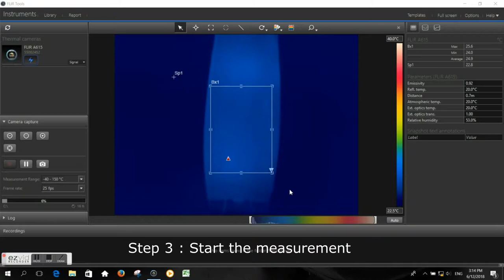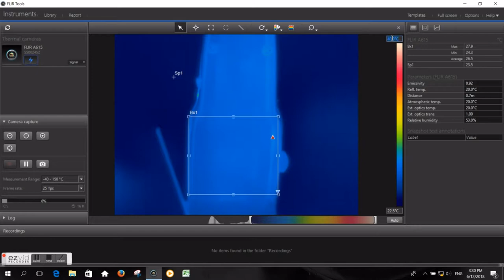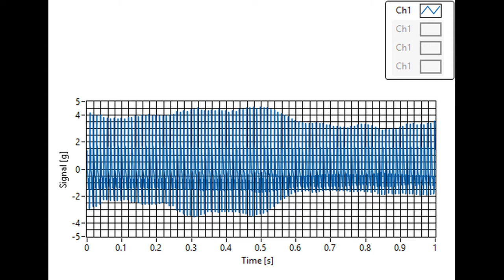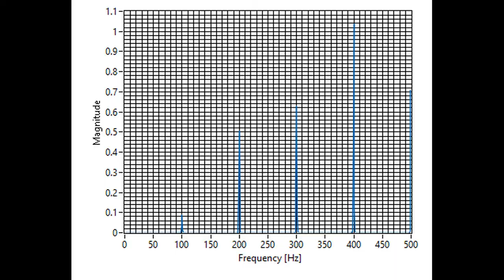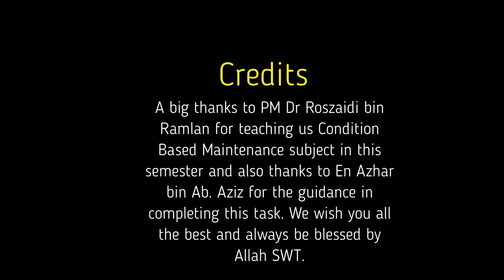Condition Based Maintenance (Vibration Analysis & Thermography Analysis on hair clipper)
This video is a analysis on a hair clipper by using method of Vibration Analysis and Thermography Analysis. The results of the experiment also has been shown in this video.

CONDITION BASED MAINTENANCE ASSIGNMENT
Lecturer Name : PM Dr. Roszaidi bin Ramlan
Group Name: Group 1
Group Members:
Mohamad Syazwan bin Ahmid (B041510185)
Wan Ahmad Faiz bin Wan Hashim (B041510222)
Muhammad Irfan bin Fadzli (B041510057)
Muhammad Mujahid bin Ribwan (B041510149)